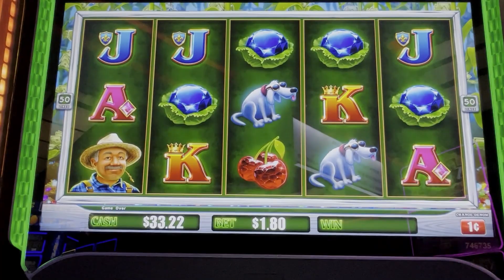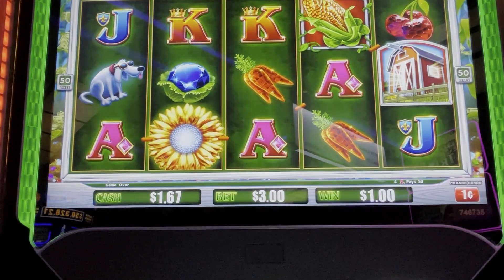CAN WE MAKE IT HAPPEN WITH $100?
The purpose of this channel is not to advertise or promote gambling. My intention is to share with everyone my real experiences from my wins and my losses. Please enjoy responsibly.

These videos are intended for 18+ only. If you have trouble with gambling, please contact (1-800 GAMBLER).
Gambling is not a way to get rich are make fast money. Look at it as a way to spend an evening of fun and entertainment only. Always have a budget, never spend more than you can afford to lose and always learn when to walk away.

© All uploads are the intellectual property of Jefferson Slots. You do not have permission to re-use or publish any part of them without my written approval.